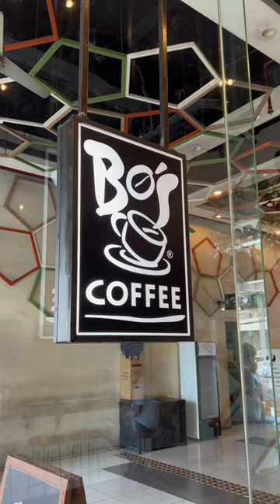Strawberry Shortcake Matcha and Strawberry Matcha Freeze 🤤